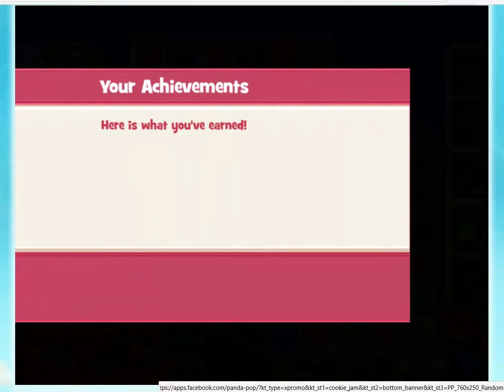Cookie Jam Level 4209 ***